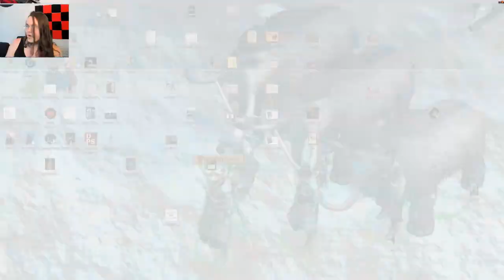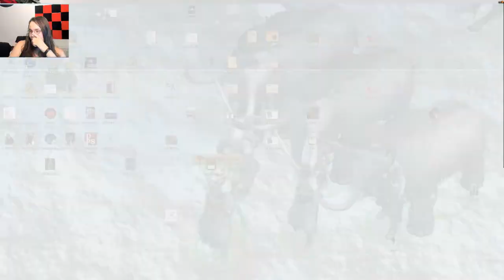[2e] Age Of Ashes - Session Five